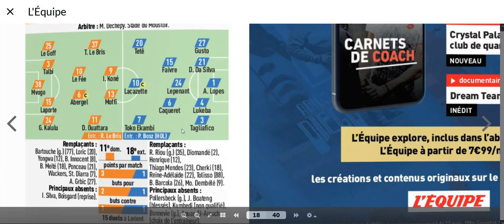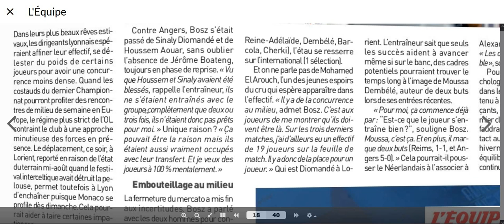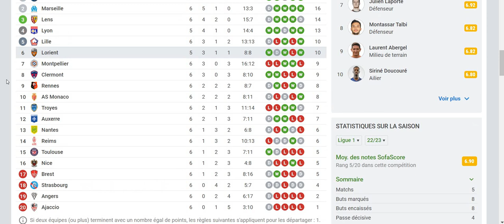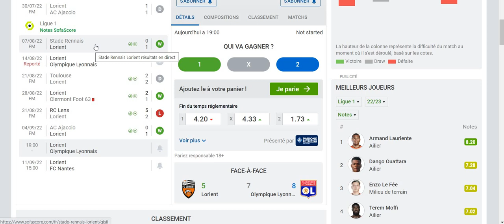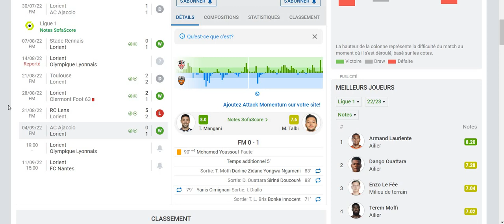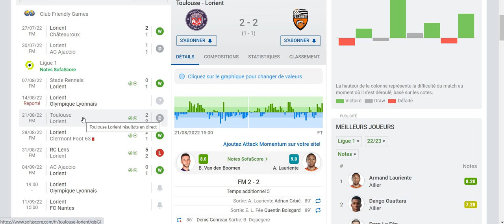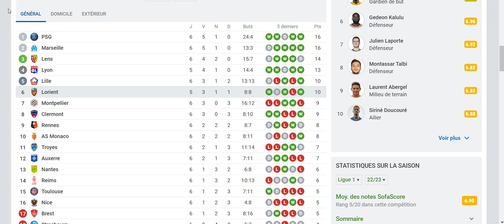Lorient - Lyon : Compo probable (+les dernières infos)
Video d'avant match Lorient - OL, Tolisso ménagé, Lepenant de retour!